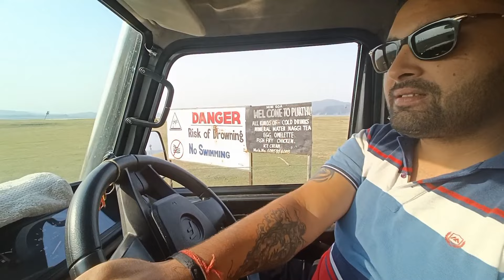part-01 ,Purthu to dhaggar, Bani, unexplored Kathua, Jammu..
Dhaggar is a small village located in Bani tehsil of Kathua district of Jammu and Kashmir.
it is approximately 40km from bani. 🏞️🏕️🏞️